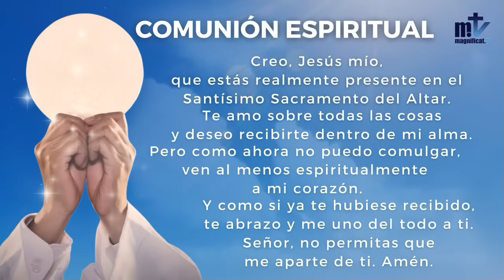La Santa Misa de hoy | Memoria de San Ildefonso, obispo | 23-01-2024 | P. Javier Martín, FM